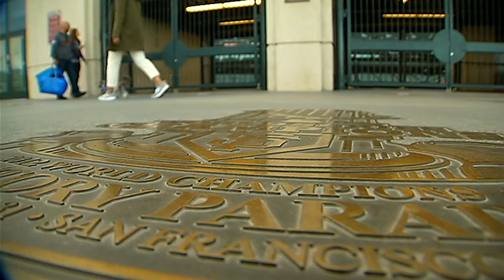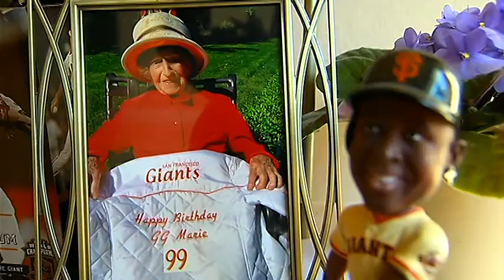"I'm 99 and 11 months"